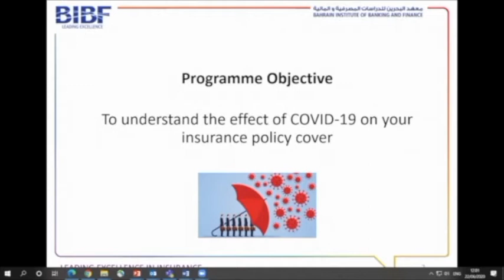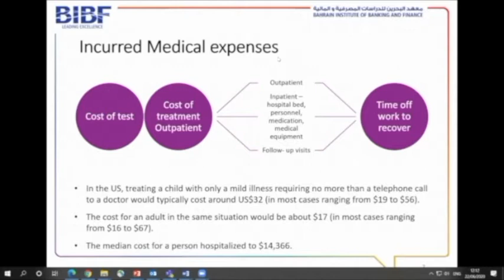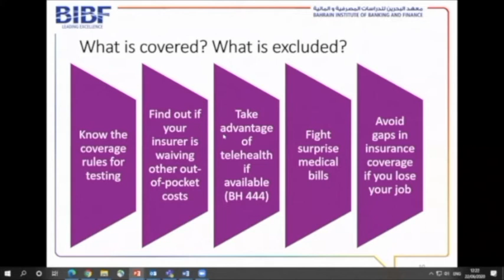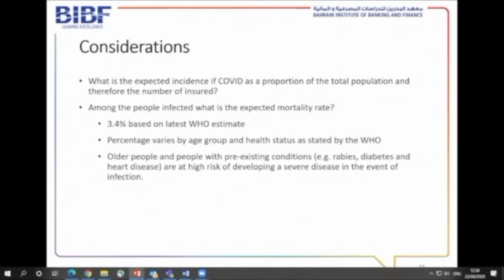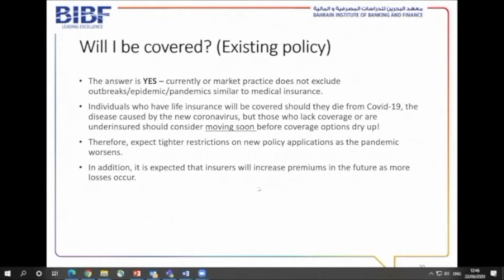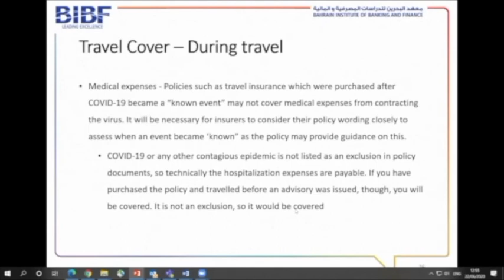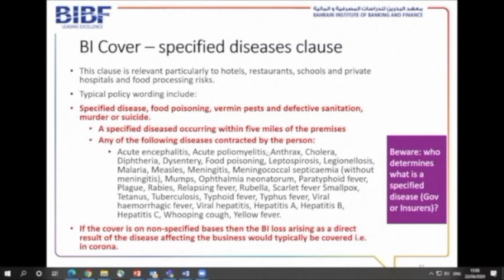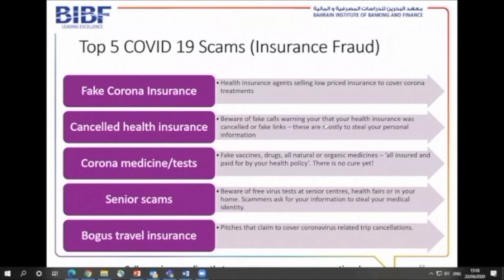BIBF Virtual Forum | 6. The Impact of COVID-19 on Insurance Protection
[ Achieving Excellence in a Pandemic Virtual Forum ]

An interactive training workshop on Business Continuity Management: Preparing for a Pandemic by Ms. Hala Naseeb, Lecturer at the BIBF.

Under the patronage of the Central Bank of Bahrain, the Bahrain Institute of Banking & Finance (BIBF) organised its first virtual forum, entitled: “Achieving Excellence in a Pandemic”, powered by Batelco.

With the attendance of more than 350 executives and business professionals from various sectors around the world, the forum provided an outlook on COVID-19 from a national and global perspective, as well as shed light on how to overcome challenges and attain businesscontinuity.

This initiative was launched in alignment with national efforts to support organisations during the COVID-19 pandemic, with a main aim of providing continuous education and training support to the business community.